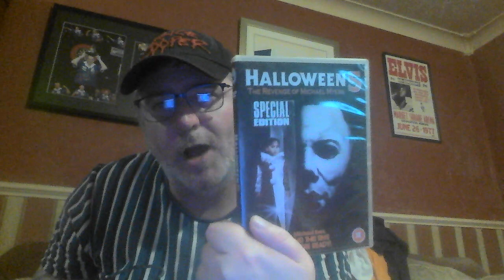Clean A Bluray??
Is it possible to clean a Bluray disc??